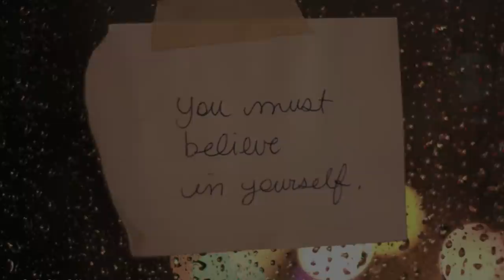Hey, you're okay, you'll be fine - Just Breathe, ZeFrank Chillout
LOVE this collaboration of the human spirit. I made this as a virtual Hug for all my friends - life is Good - Enjoy!

If you'd like more inspiring content please visit my

Lyrics:
Right now it feels like
I forgot to turn the light on
And things that looked so good yesterday
Are now shades of gray

And it seems like the world is spinning
While I'm standing still
Or maybe I am spinning
I can't tell
And then you say...

Hey
You're okay
You'll be fine
Just breathe

And now the women sing:
Hey
You're okay
You'll be fine
Just breathe

Now everybody sings:
Hey
You're okay
You'll be fine
Just breathe

Hey
You're okay
You'll be fine
Just breathe

Hey
You're okay
You'll be fine (you'll be fine)
Just breathe